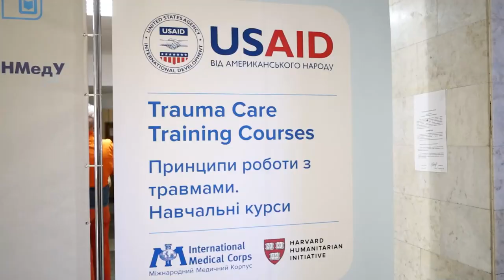ОНМедУ: тренінг “Зупинка масивної критичної кровотечі”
В Одеському національному медичному університеті відбулись тренінги, розроблені Міжнародним медичним корпусом спільно з Гарвардською Гуманітарною Ініціативою під координацією Американської колегії хірургів, Національної асоціації екстрених медичних техніків та Всесвітньої організації охорони здоров’я. Головна мета — покращення надання травматологічної допомоги постраждалим внаслідок воєнної агресії рф проти України на догоспітальному та госпітальному рівнях. Так, курс “Зупинка масивної критичної кровотечі” вчить, як рятувати життя людини у випадку сильної втрати крові. Нагадаємо, що кровотеча — одне із самих проблемних ускладнень після поранень і травм з ушкодженням магістральних або периферичних судин. Тому освоєння всіх сучасних методів зупинки кровотеч збільшує шанси на життя як військових, так і цивільних людей. Особливо це актуально сьогодні, коли Україна потерпає від військової навали з боку країни-агресорки.
Курс складався з двох частин. Спочатку була проведена лекція, де присутнім нагадали види поранень та кровотеч. Після чого відбулась практична робота з  відпрацювання навичок зупинки кровотеч з використанням допоміжного матеріалу.